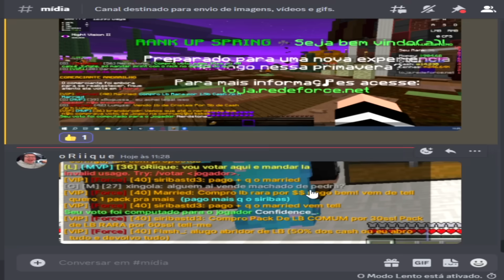⭐Minecraft : Roubando money dos outros!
📌RANKUP:
👉IP: redeforce.net (versão 1.8.x)

👉 Uma comunidade ativa e os melhores servidores minecraft e rankup do Brasil.

📌 Ajude o canal:
🌎 COMPARTILHE.
💬 COMENTE.

📌Sobre o canal:
📆 Vídeo novo dia sim dia não.